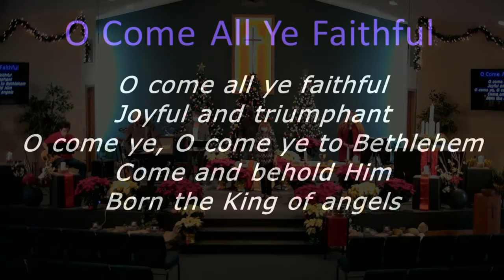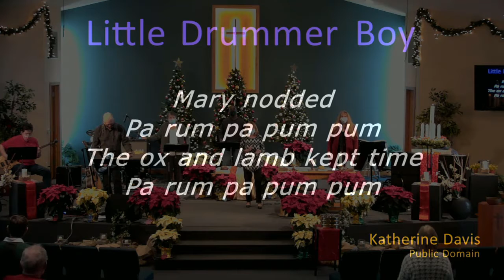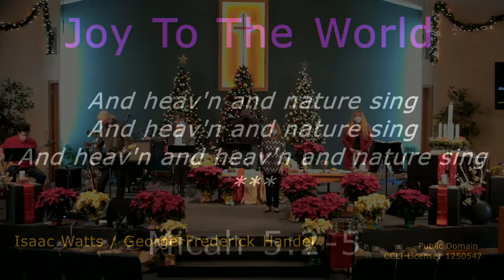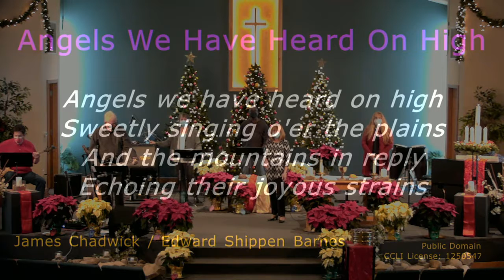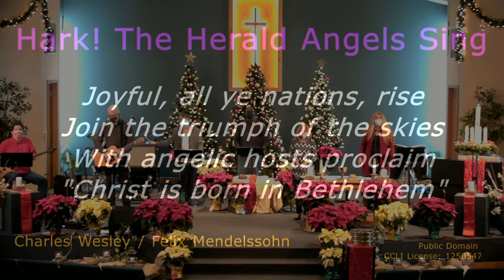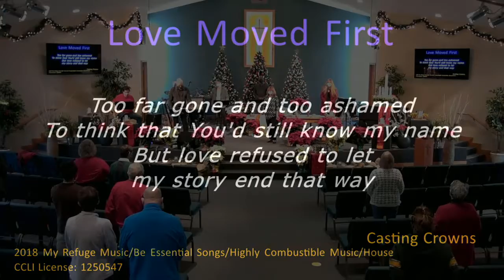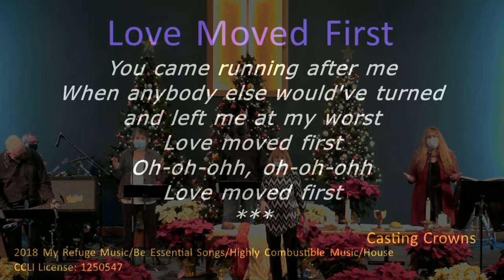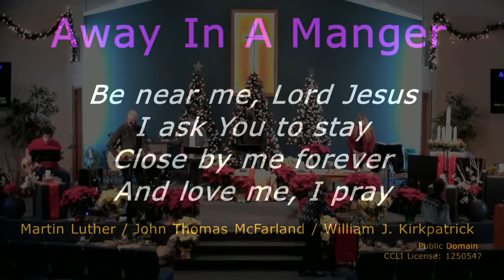December 26th 2021 Service